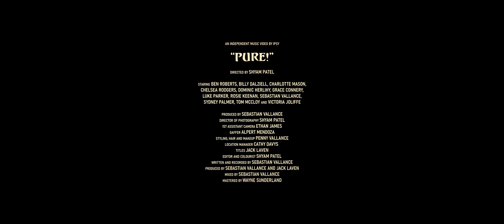IPSY - Pure! (Official Video)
An Independent Music Video by Ipsy

Directed by Shyam Patel

Staring Ben Roberts, Billy Dalziell, Charlotte Mason,
Chelsea Rodgers, Dominic Herlihy, Grace Connery,
Luke Parker, Rosie Keenan, Sebastian Vallance,
Sydney Palmer, Tom McCloy and Victoria Joliffe

Produced by Sebastian Vallance
Director of Photography Shyam Patel
1st Assistant Camera Ethan James
Gaffer Alpert Mendoza
Styling, Hair and Makeup Penny Vallance
Location Manager Cathy Davys
Titles Jack Laven
Editor and Colourist Shyam Patel
Written and Recorded by Sebastian Vallance
Produced by Sebastian Vallance and Jack Laven
Mixed by Sebastian Vallance
Mastered by Wayne Sunderland